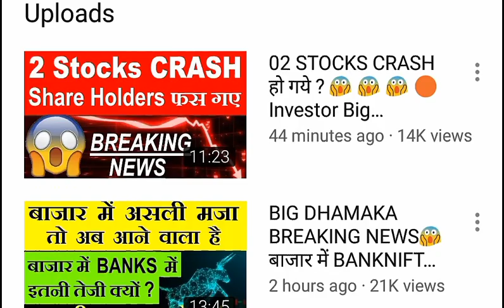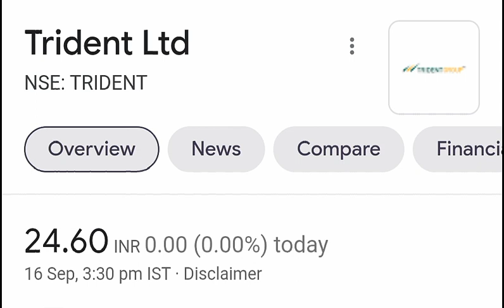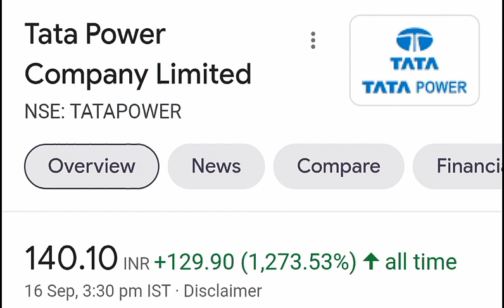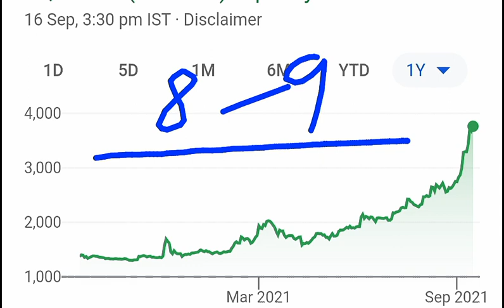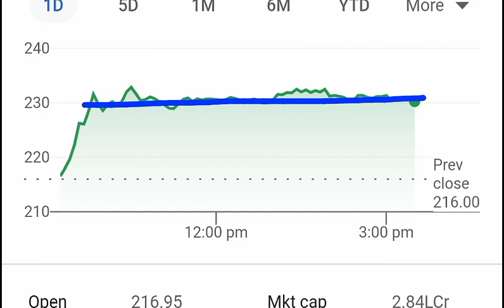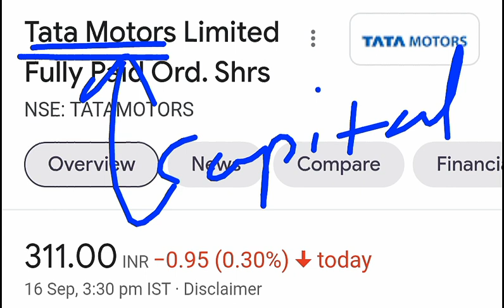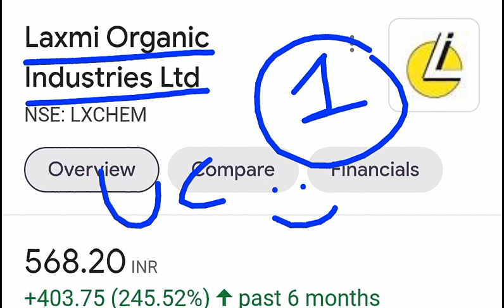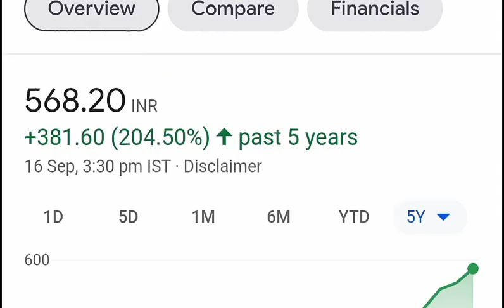LAXMI ORGANICS⚫ MOTHERSON SUMI🔴 TATA MOTORS⚫ TATA POWER⚫ IRCTC🔴 HAPPIEST MINDS🔴 WIPRO⚫ TRIDENT🔴 ITC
TY :)

TOPIC COVERED :

WIPRO SHARE
TATA POWER SHARE
HAPPIESTMINDS SHARE
TRIDENT SHARE
ITC SHARE
SMKC
LATEST STOCK MARKET NEWS
WIPRO BONUS NEWS
TATA MOTORS LATEST NEWS
TATA LATEST NEWS
MOTHERSON SUMI BONUS NEWS
MOTHERSUMI SHARE
TRIDENT TARGET
SMKC NEWS
STOCK MARKET FOR BEGINNERS
ITC STOCK
WHY ITC SHARE JUMPED TODAY
WHY ITC STOCK RALLY
LAXMI ORGANIC STOCK NEWS
IRCTC SHARE

TY :)